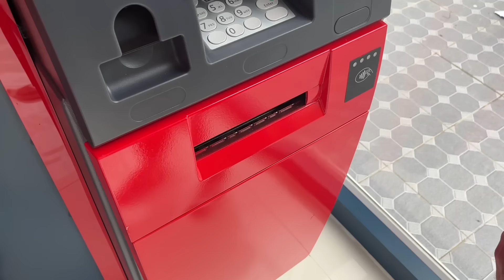The UGLY Truth At Thailand / Cambodia Border (BE CAREFUL WHO YOU TRUST) 🇰🇭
We started the day by getting a 5 hour train from Bangkok to bang klong luk station which is walking distance of the Cambodian boarder.

We heard some horror stories about the boarder almost all of them happened watch the video to see how we handled these tourist scammers.

Accommodation
Phan Nata Apartment

September 2022 | Vlog 200 Siem Reap, Cambodia

17/07/2021.

We have been wanting to travel the world for the last couple of year but covid put a stop to it.
The day has finally come we have sold our business and packed everything we own into storage, rented our house to explore as much of the world as we can in one year.